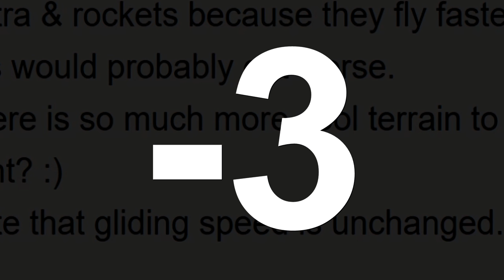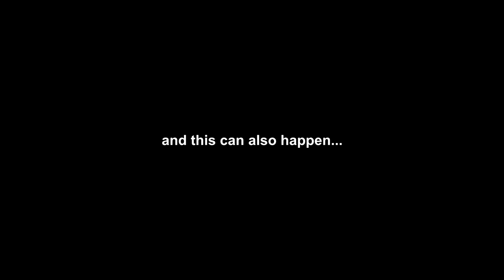I glitched into the void in 1.18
1.18 nerfs Elytra rocket boosting. This is the new meta.